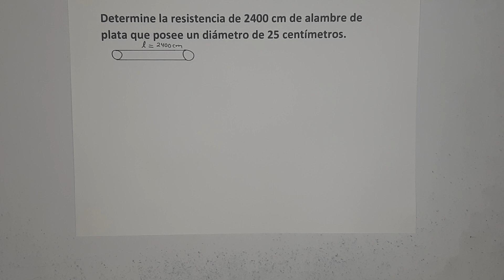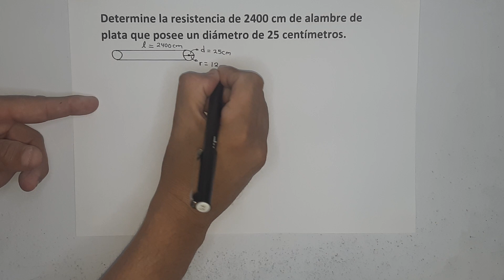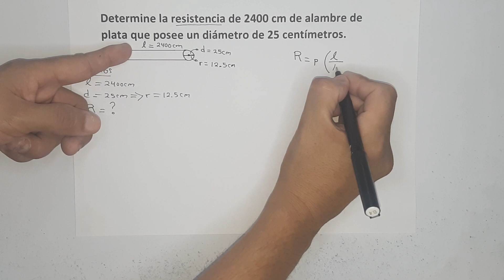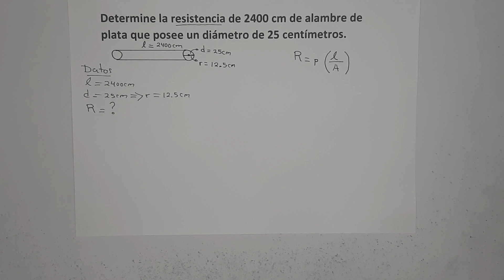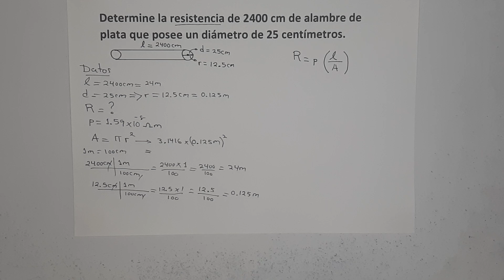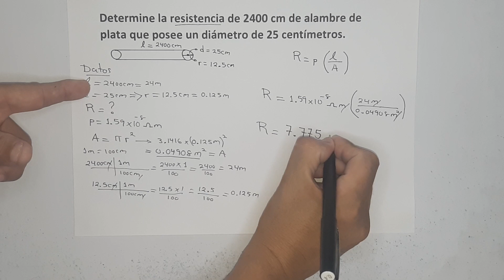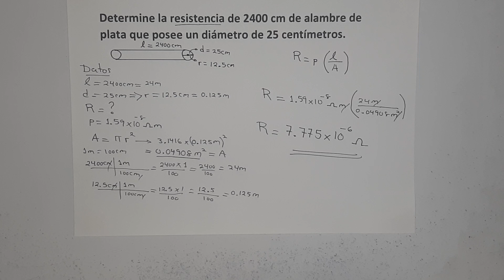Determina la resistencia de 2400cm de alambre de plata que posee un diámetro de 25 centímetros.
noveno grado
ciencia semana 5